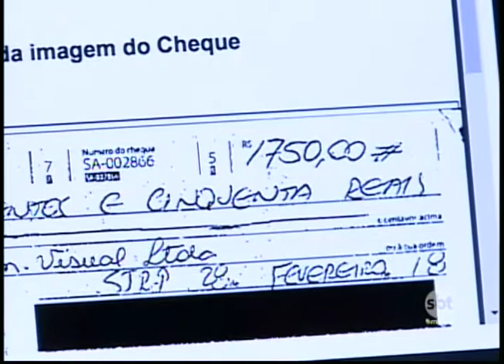Instituições financeiras estão entre as primeiras da lista de reclamações